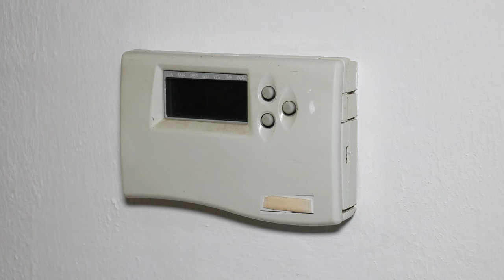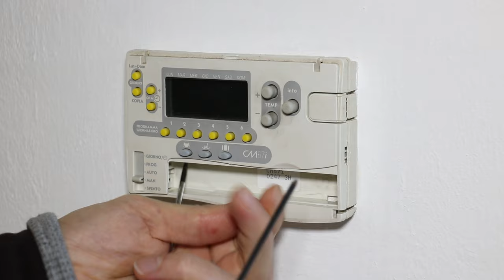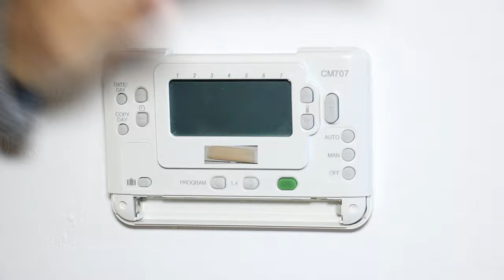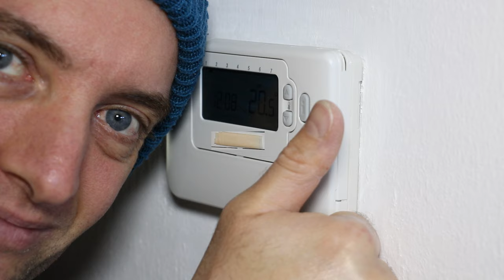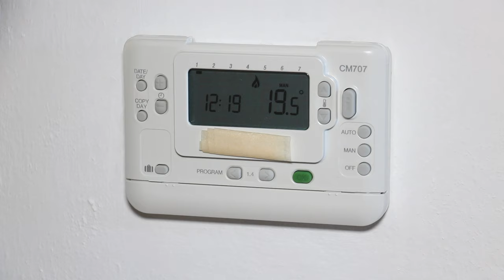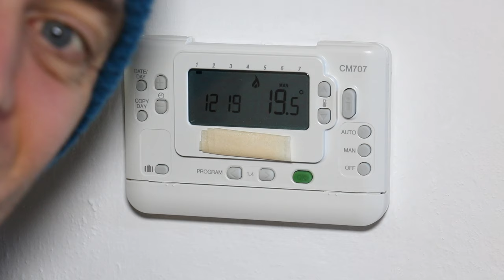Come sostituire un TERMOSTATO della caldaia il tutorial definitivo per installare installazione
Finalmente spiegata con semplici parole la sostituzione del termostato della caldaia, così anche noi poveri mortali possiamo arrangiarci da soli perchè siamo in grado di svitare 5 viti e riavvitarne 4, se poi ve ne avanza una è solo perchè il nuovo modello ne ha una in meno.

Attenzione: sul canale di Stefanoapeassassina sono presenti video di tutti i tipi, tutto quello che mi viene in mente di fare e di filmare. Se vi iscrivete al mio canale e sottolineo MIO CANALE mi fa piacere, ma non vorrei che vi aspettaste che il prossimo video sarà quello che piacerà a voi, perchè se va bene piacerà forse solo a me e non è scontato neppure questo. Quì vedrete a malapena un frammento di quel che mi passa per la mente malata che mi ritrovo e nulla di più.
Io sono quì a fare video per distrarmi da questo squallido grigiore che a volte mi circonda e per vivere nel mio mondo colorato dove vedo solo le cose che esistono nella mia mente.
Il canale di Stefanoapeassassina non è monotematico: non siatelo nemmeno voi.
E se avete letto tutto fino a questo punto meritate molto e sappiate che vi adoro
Stefano.